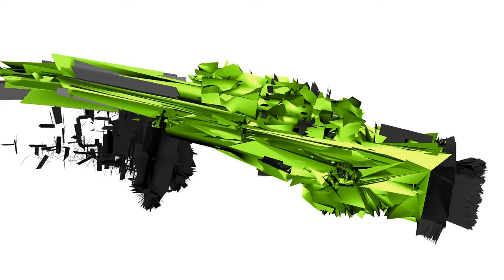First Look - nReZ Clan Intro - L96A1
Working on a back ground for this, not really digging the pure White. Also thinking about audio.